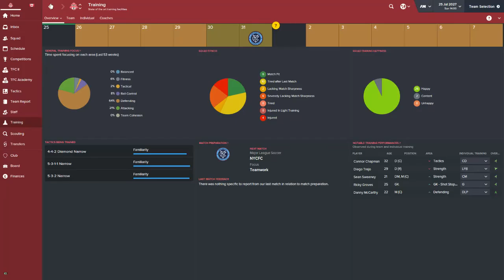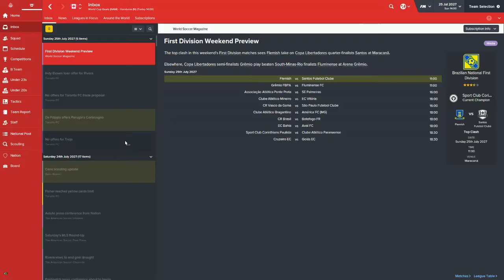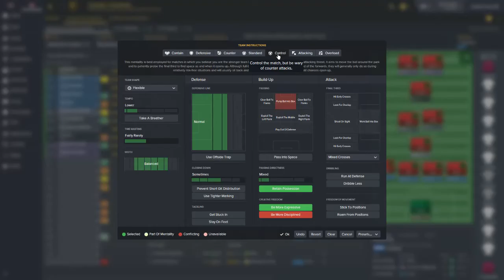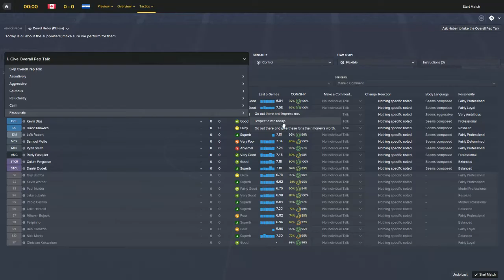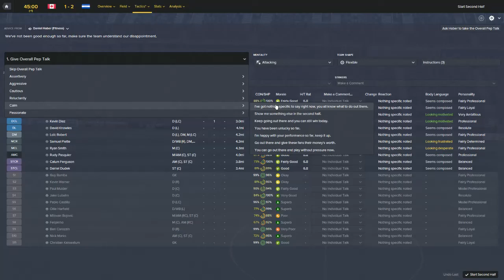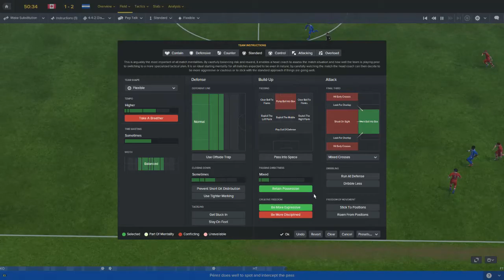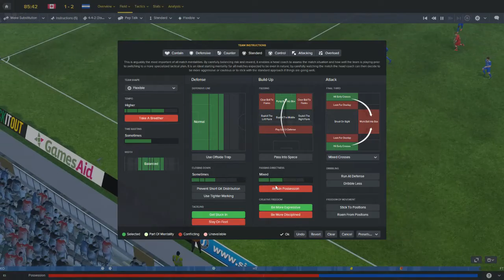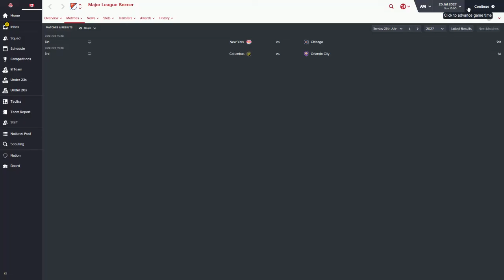Football Manager 2016 canada9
Canada vs Honduras Gold Cup Third place Match